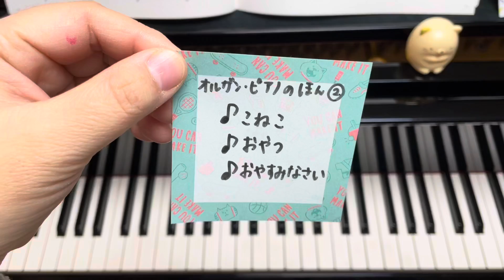オルガン・ピアノのほん② こねこ〜おやつ〜おやすみなさい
オルガン・ピアノのほん2巻より

0:00 こねこ / ヤマハ曲

0:18 おやつ / ヤマハ曲

0:33 おやすみなさい / アメリカ民謡